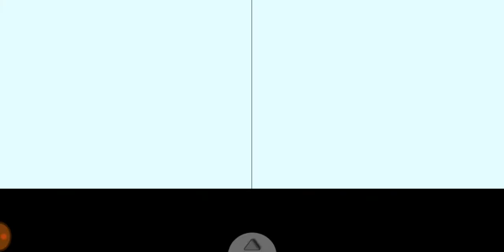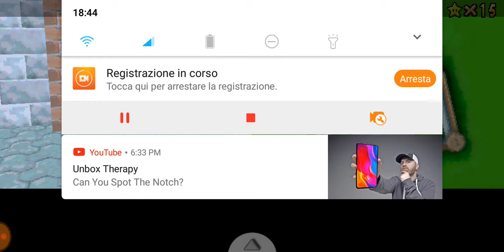Super Mario 64 DS parte 4 FAIL OVUNQUE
oggi ho fatto SCHIFO!     uffi

Oggi abbiamo fatto:
Shifting sand land 1
lethal lava land 1
caverna 1
INTERRUTOREH

benissimo ora non ricordo neanche i nomi!